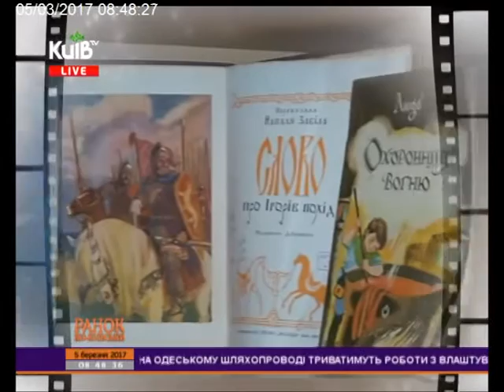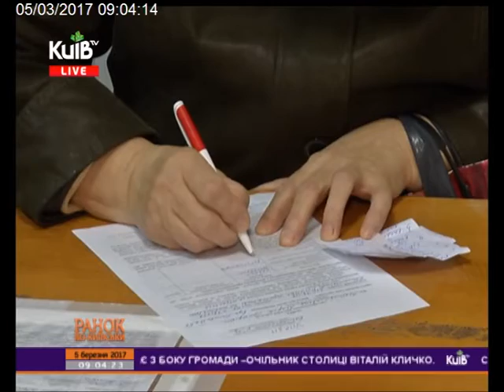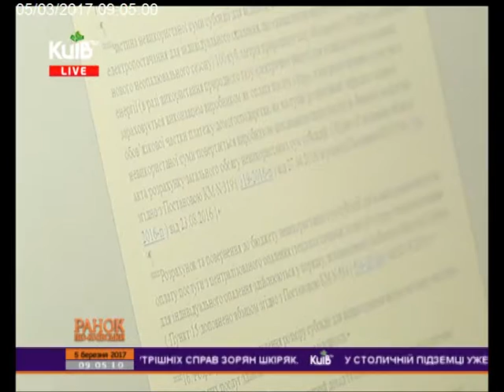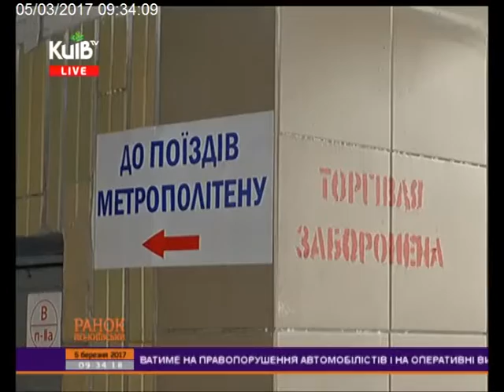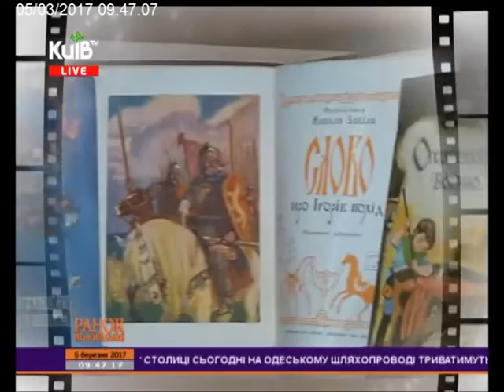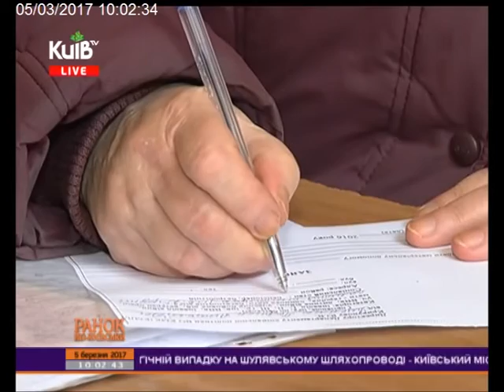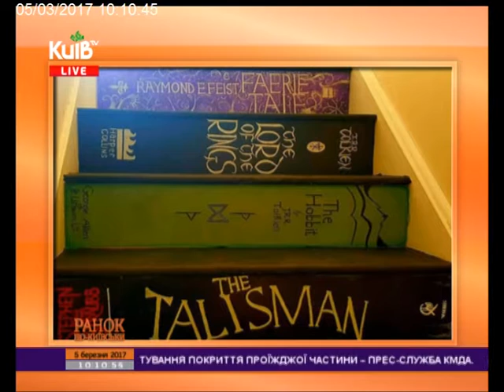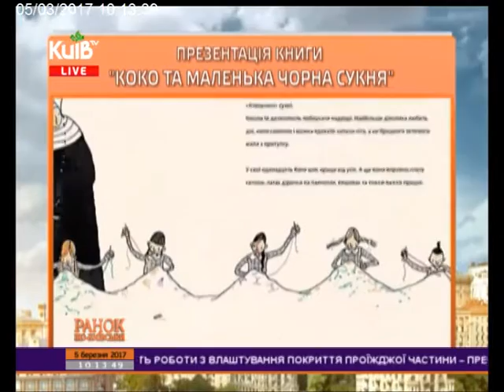05.03.17 Ранок по-київськи